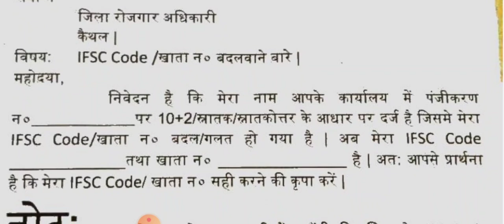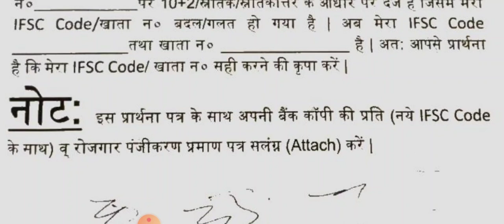Saksham Yojna Bank Ifsc Code Change || कया करे देखलो पुरा समाधान || शेयर कर दे सभी सक्षम युवा को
saksham yuva
sakasham yojna update